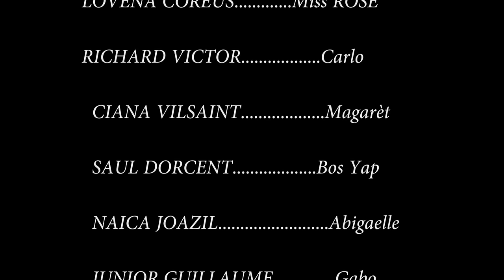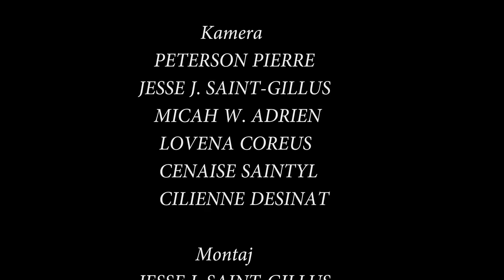LAJAN CHANGO SEZON 2, EPIZÒD#51 HAITIAN MOVIE 🎥[BÒS YAP,MAXIUS, LANDY,JAY-B,MARIA,SANDRA, MAGA,GABO]